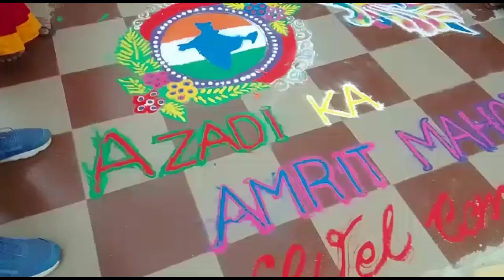Adgaon Azadi ka Amrit Mahotsav ka video 🥰🥰🥰🇮🇳🥰🥰🥰Adgaon high school Adgaon🇮🇳🥰🇮🇳🇮🇳🇮🇳🥰